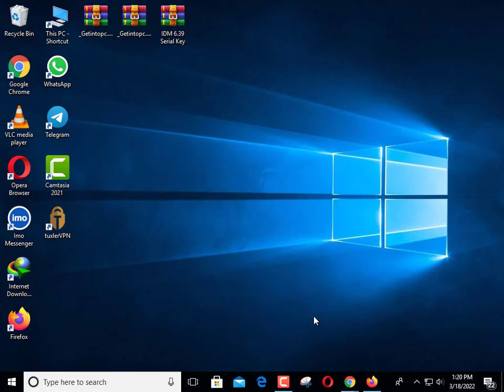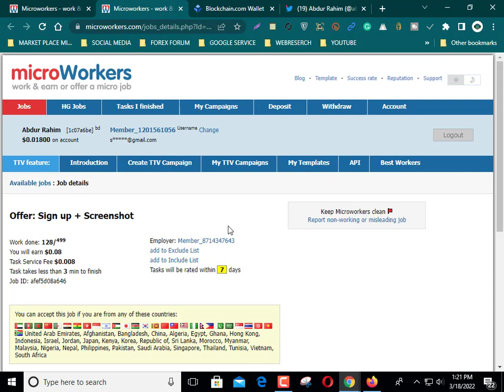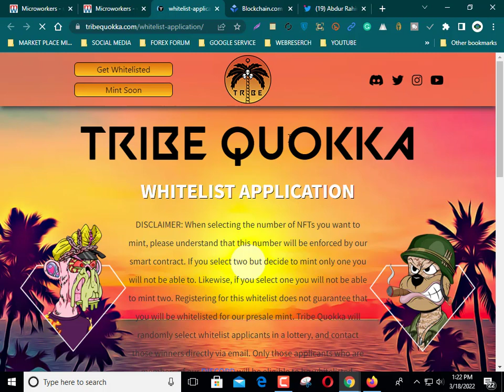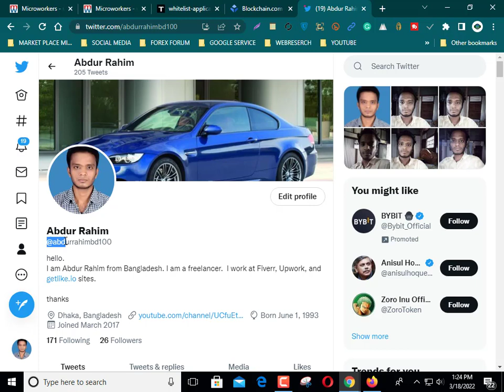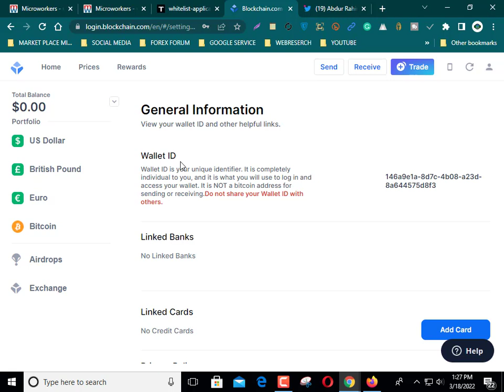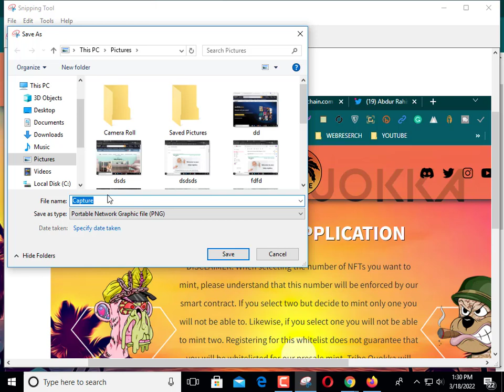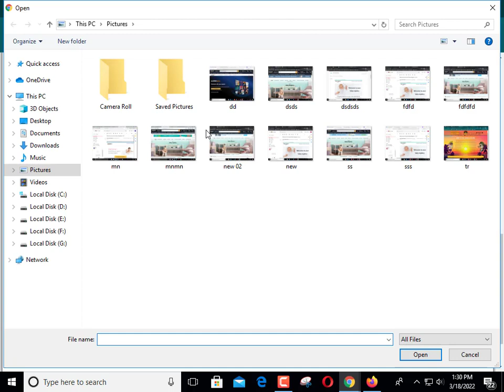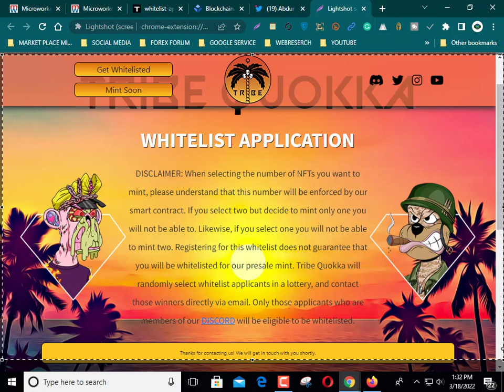How to complete offer signup + screenshot in microworkers | microworkers Bangla tutorial | soft tech